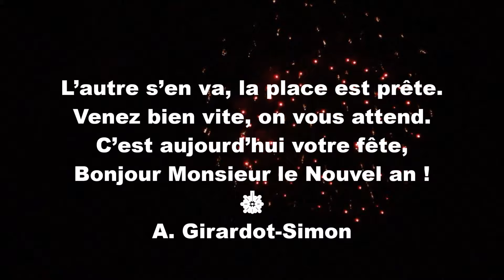Poésie 🎇 Au Nouvel An d'Ana Girardot-Simon 🎇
Poésie thème Hiver

Bon visionnage !

Au Nouvel An🎇

Bonjour Monsieur le Nouvel An !
Vous êtes ici le bienvenu.
Mais ne soyez pas trop méchant
Pour qui vous a si bien reçu.

L’autre s’en va, la place est prête.
Venez bien vite, on vous attend.

Ana Girardot-Simon🎇

Merci !💚

Photo et vidéo (Pixabay) libre de droit.